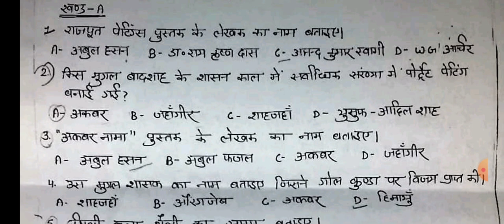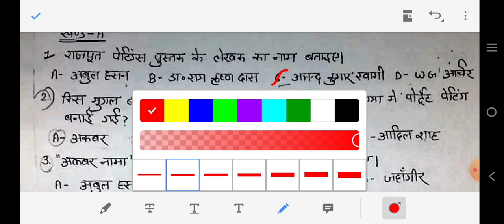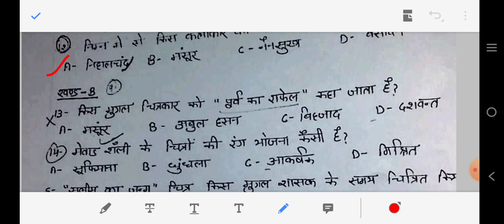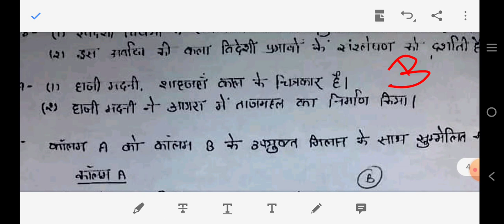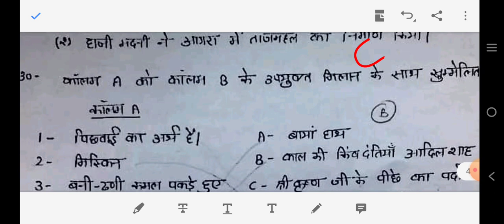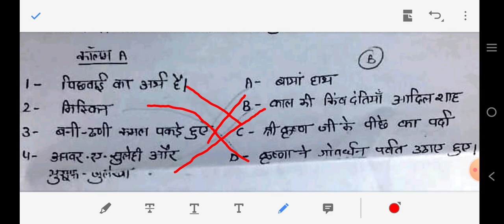Model test paper -03 subject- painting (CBSE BOARD TERM- IST) based on all syllabus class 12th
BOARDEXAMTERM-IST
CLASS12BOARDEXAMTERM-ISTPAINTING
PAINTINGEXAMTERM-ISTCBSEBOARD

Model test paper (painting) class 12th CBSE BOARD  Based on all syllabus TERM-IST
Important to 12th class student which will participate in board exam held at 27/DEC/2021 TERM-I. This model paper prepared on the basis of board exam pattern term -Ist described by cbse board on DOE Site.